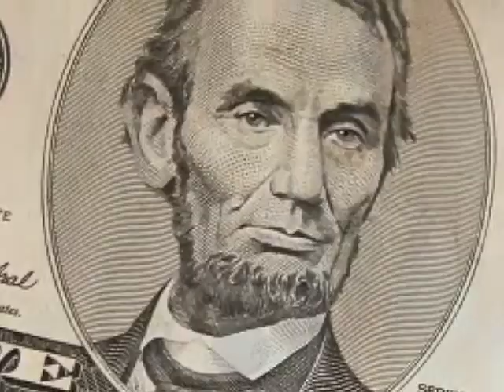Abraham Lincoln's 10 Guidelines for maintaining the framework of Democracy.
Read by Len Paxton 2012